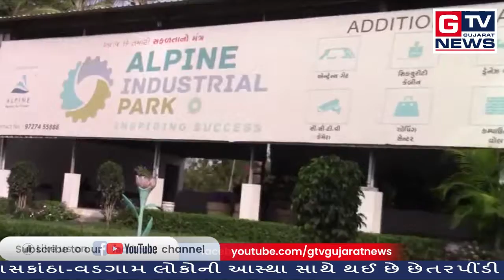જેતપુર:- એસ.ટી.મહિલા કન્ડક્ટરની દાદાગીરી..